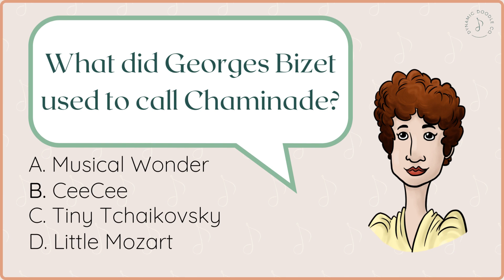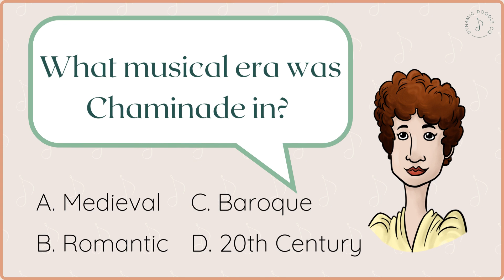Chaminade Video Quiz